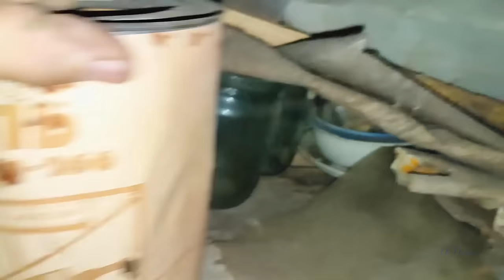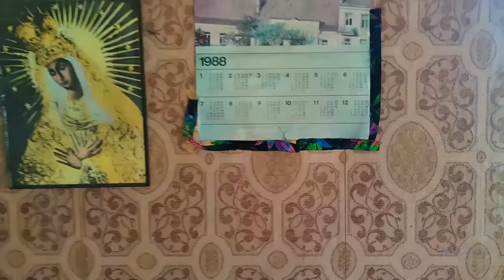Купил Заброшенный Дом в Деревне, Что я Там Нашёл?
Купили заброшенный дом в деревне, именно так началась эта история. Жизнь в деревне, интересные находки в доме и так далее. Огромное спасибо, что Вы с нами и нашей семьей, превращаете заброшенную ферму в усадьбу нашей мечты.